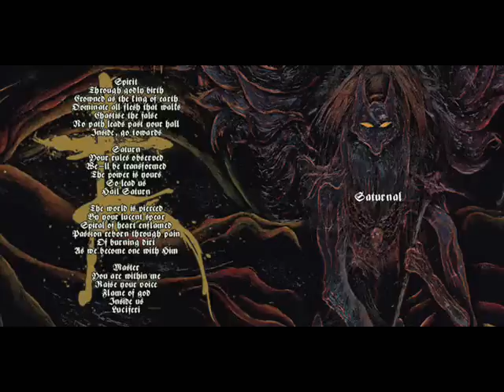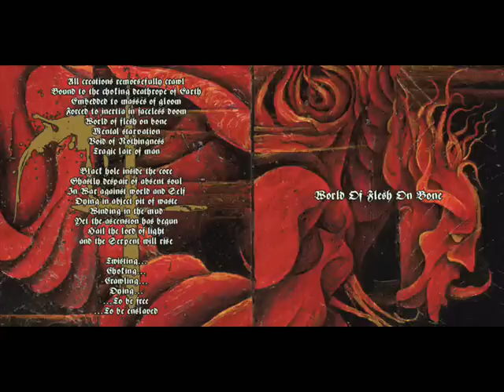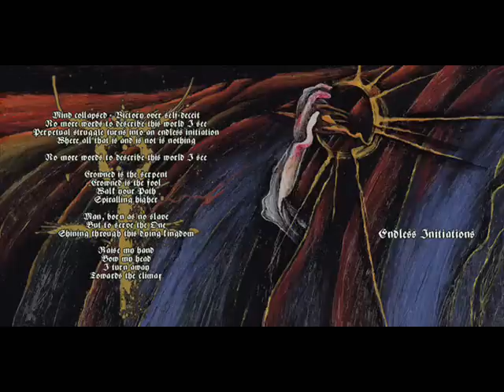Serpent Ascending-01The Mournful Pilgrimage(part 1)-02 Saturnal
SERPENT ASCENDING
THE ENIGMA UNSETTLED
FORMAT: CD    CATALOG N. IVR-007

1. The Mournful Pilgrimage - Part 1 (2:20)
2. Saturnal (3:57)
3. The Human Ladders (3:30)
4. The Mournful Pilgrimage - Part 2 (3:58)
5. The Entwinement (4:22)
6. World Of Flesh On Bone (4:04)
7. Serpent Ascending (3:05)
8. The Enigma Unsettled (3:43)
9. Endless Initiations (4:34)

Total time 33:35

Recorded and mixed by Tommi Grönqvist and Jarno Nurmi. All songs by Jarno Nurmi.

With The Enigma Unsettled, the Finnish occult death metal band SERPENT ASCENDING offers a supremely dark experiment in satanic and mesmerizing music conducted on a primitive metal matter by Jarno Nurmi of Slugathor, Desecresy, and Nerlich fame.
The album collects both the Serpent Ascending and The Mournful Pilgrimage recordings from 2009 and 2010 on one record, together with a brand new song.
The Enigma Unsettled comes as a luxurious CD slipcase, accompanied by a 20-page full color booklet containing all the lyrics and stunning paintings by new sensational American artist Wiley Trieff.

Coming from Helsinki, Finland, SERPENT ASCENDING is the dark projection of Jarno Nurmi, appreciated bass/guitar player and singer in bands like Slugathor, Desecresy, Nerlich, Night Must Fall, and Nowen.

Firmly rooted in the old school of death metal, but far from being another sterile revival of the late 80's/early 90's, Serpent Ascending started a peculiar creative process that allocates death metal into an inner - yet still nightmarish - dimension of the soul, where cavernous growls lay down on nervous and slanted guitar riffs, vertiginous bass grooves, sudden bursts of speed, and swampy slowdowns. Apparently simple and straight to the point, Serpent Ascending's music hides a remarkable work on subtle harmonies and flowing songwriting, with atmospheric nuances and intriguing details that crawl unseen into each song as well as in the listener's subconscious, bringing forth a hallucinating, twisted and occult vibe.

Serpent Ascending is the feverish, solipsistic delirium of an artist that renovates the true spirit and typical dark heaviness of Finnish death metal in his own, personal way.